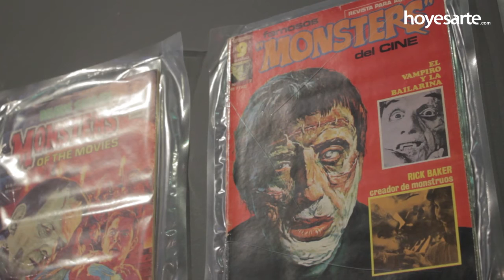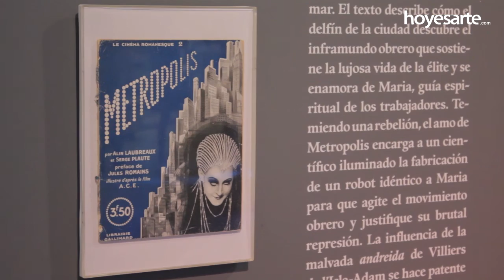Terror en el laboratorio. De Frankenstein al doctor Moreau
El Espacio Fundación Telefónica (Madrid) resucita a varios personajes clave de la literatura de miedo del siglo XIX con la exposición 'Terror en el laboratorio: de Frankenstein al doctor Moreau'. La muestra, que conmemora el 200 aniversario del germen de 'Frankenstein' o 'El moderno Prometeo' de Mary Shelley, produndiza en los experimentos científicos y las creaciones arquetípicas de la época, así como en las derivas iconográficas de estos seres literarios.